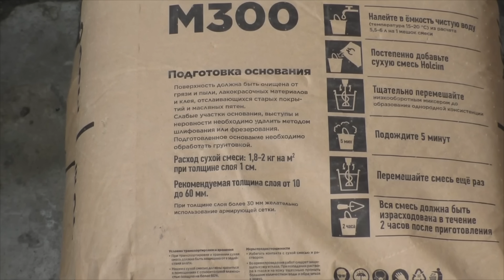Тонкости работы со стяжкой. Возможные ошибки. Тонкослойная стяжка.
Тонкости работы со стяжкой. Как сделать тонкослойную стяжку из обычного пескобетона? Как избежать ошибок.? Полезные советы!  Ошибки при ремонте . Как выровнять пол?

Профессиональный ремонт и отделка в Минске 📱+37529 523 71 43
Планируете ремонт квартиры, отделку дома – обращайтесь!
Наша строительная группа Обязательно Вступите!